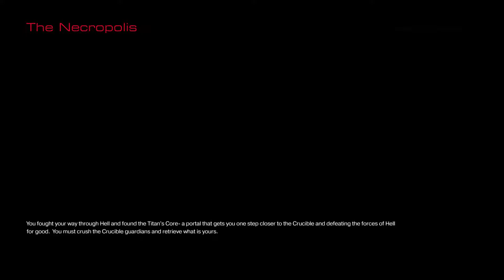Doom - IDKFA + Up Close and Personal Trophy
Köszönöm, hogy nézed a Doom 100% végigjátszásom! Ha kérdésed van, írd meg kommentben és legjobb tudásom szerint igyekszem segíteni. / Thanks for checking out my Doom 100% walkthrough!